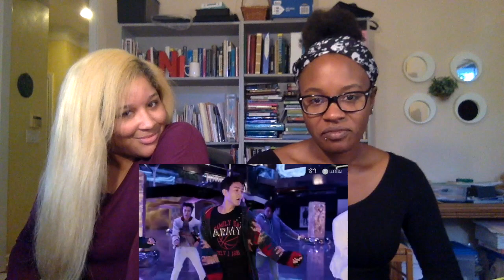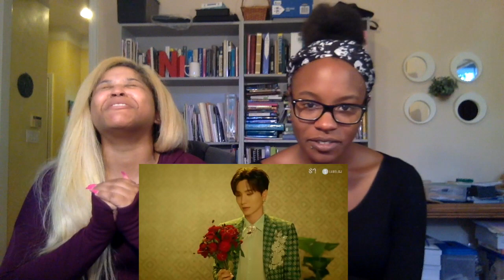SUPER JUNIOR (슈퍼주니어) X REIK 'One More Time (Otra Vez) MV Reaction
SORRY NOT SORRY FOR THE SCREECHING THIS WAS EVERYTHING!!!

Cortney: annakeyy
Jasmine: jasmineariel089